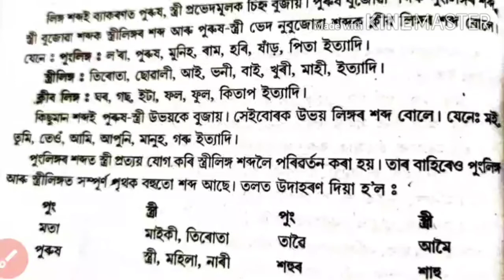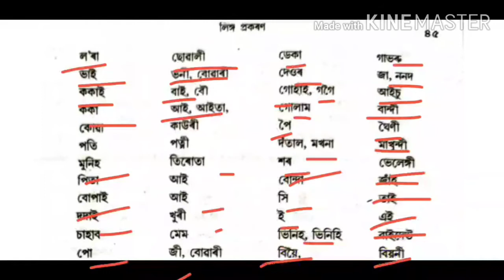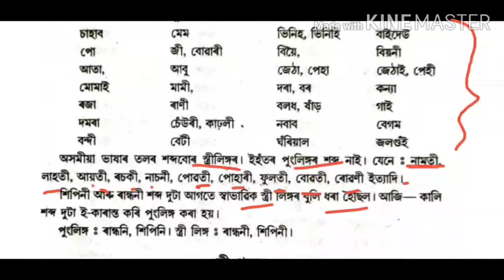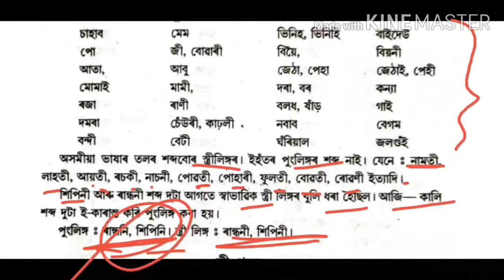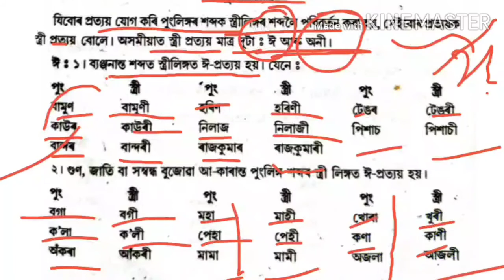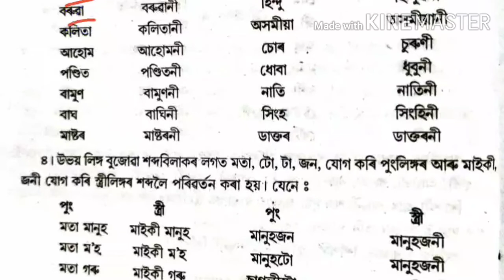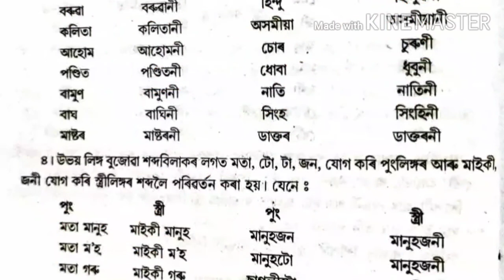লিঙ্গ Lingo Assamese_Grammar SEBA CBSE Assamese_Gender Gender Assamese_Lingo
C.K.N.

Assamese_only Assamese Grammar,
বিপৰীত শব্দ ,  বিপৰীত অৰ্থ বুজোৱা শব্দ
Assamese Grammar , Axomiya byakoron,, Assamese Grammar byakoron অসমীয়া পৰিৱৰ্তন, বাক্য (বাক্যৰ পৰিৱৰ্তন ) bakya, bakya poriborton - saral jotil jougik ), axomiya byakoron, SEBA, CBSE, HSLC
C.K.N.
how to convert SBI saving account into saving plus C.K.N.
Chapter class  8 ,  Assamese chapter of class 8
Music_credit_Alan_Walker - faded [NCS
Assamese_only C.K.N.

'ৰচনা বিচিত্রা পৰা লোৱা হৈছে।)
C.K.N.